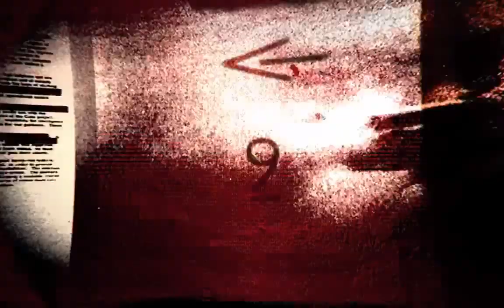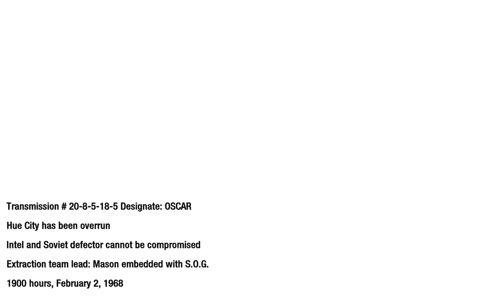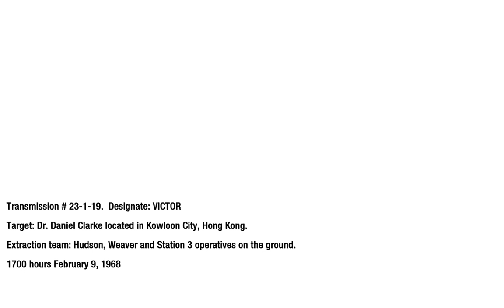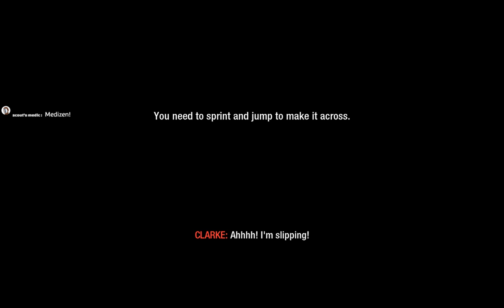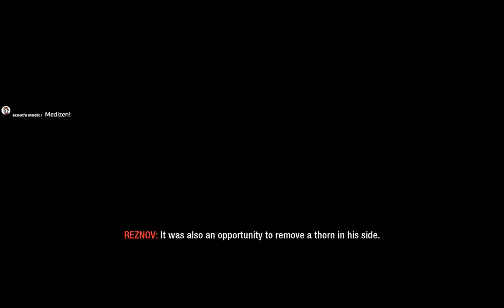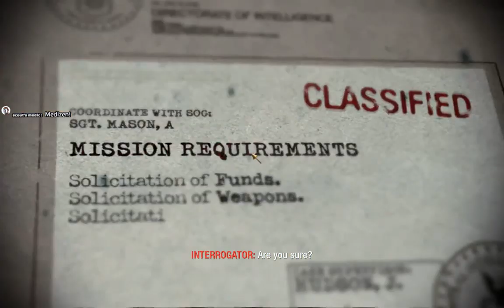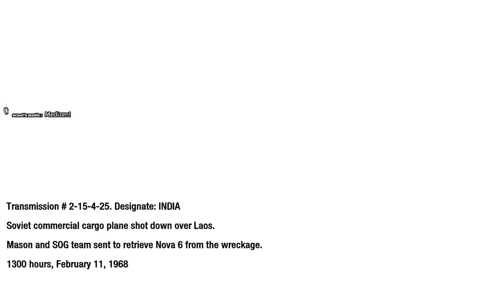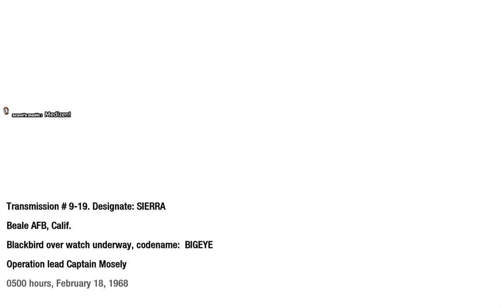[Dragovich...Kravchenko...Steiner...All Must Die!] Call of Duty: Black Ops (commentary)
Section: "Southeast and East Asia"
Chapters:

6: "The Defector" is the sixth campaign mission in Call of Duty: Black Ops.

7: "Numbers" is the seventh campaign mission in Call of Duty: Black Ops. The setting of this map is also featured in the First Strike map pack. A thunderstorm and heavy rain set the tone for this level.

9: "Victor Charlie" is the ninth campaign mission in Call of Duty: Black Ops.
The mission involves investigating for signs of Russian presence, who are believed to be providing support for their North Vietnamese allies.

10: "Crash Site" is the tenth campaign mission in Call of Duty: Black Ops. Taking place on February 11, 1968, the player controls Alex Mason as his SOG unit attempt to find a crashed Soviet cargo plane containing Nova 6.

Section: "Soviet Union"
Chapters:

8: "Project Nova" is the eighth (chronologically the first) campaign mission featured in Call of Duty: Black Ops. It is a flashback mission that details the events which lead up to Viktor Reznov's incarceration in Vorkuta and the death of a familiar character from Call of Duty: World at War.

Current system specs:
i5 4570 @stock
GTX 970 @stock
16GB DDR3-1600 @stock

Streaming 720p@3000kbps with OBS Studio